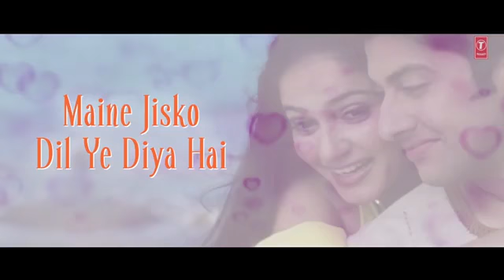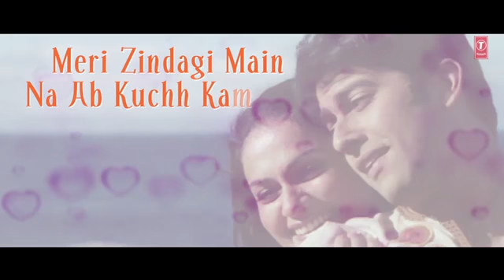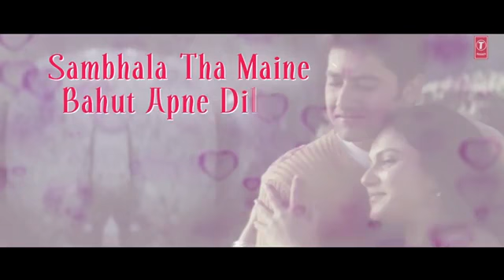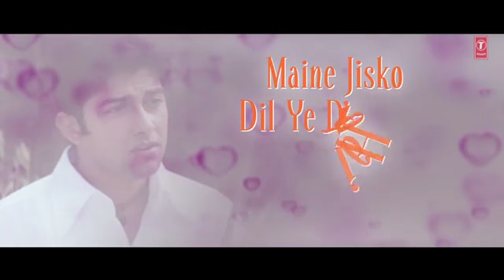24 मई 2018(152)